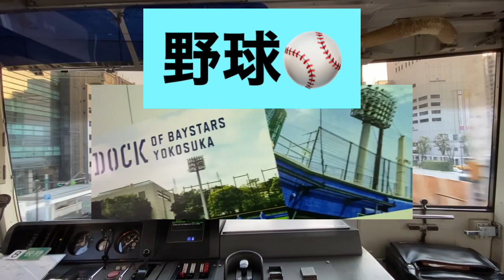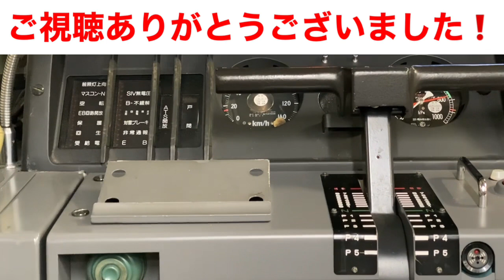AKB現チームファイナルコンサート(これがチームAフェスティバル！)